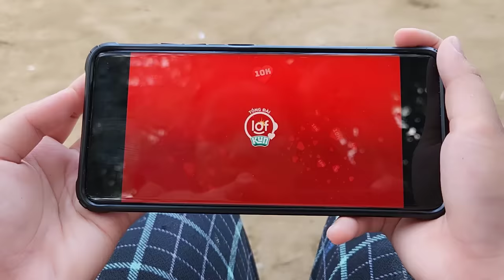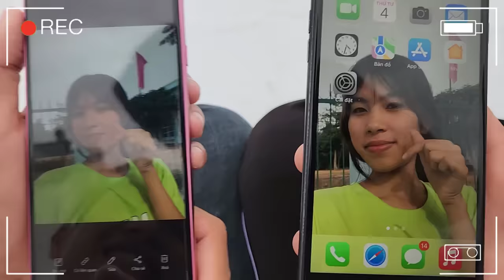Tony | Cuộc Thi Ai Là RichKid 🏆 Tập 2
1 Cuộc thi tổng hợp kiến thức cần thiết xoay quanh cuộc sống hằng ngày. Độ khó của câu hỏi sẽ được nâng lên dần tỉ lệ thuận theo giá trị phần thưởng ở từng cột mốc. Theo bạn tập 2 này ai sẽ là thành viên vượt qua nhiều câu hỏi nhất?